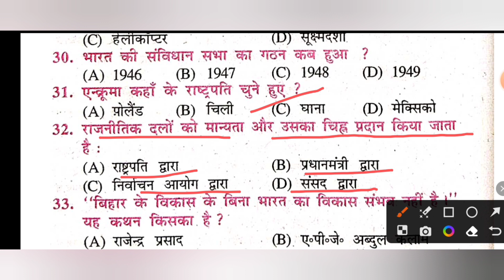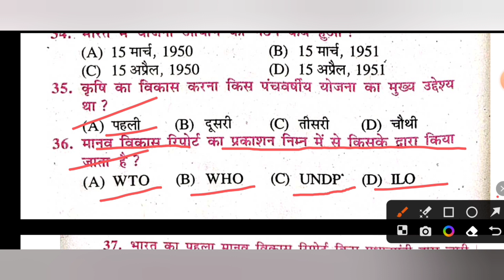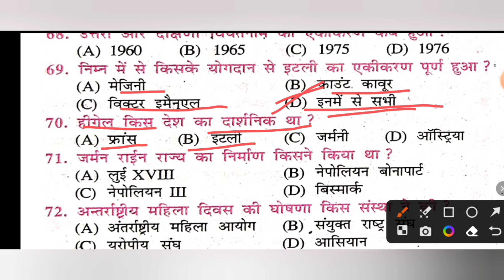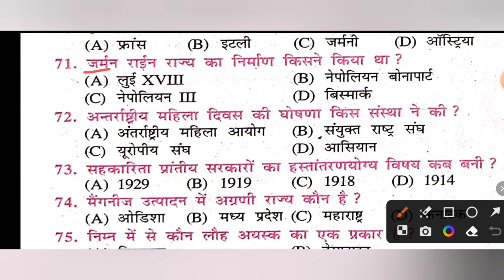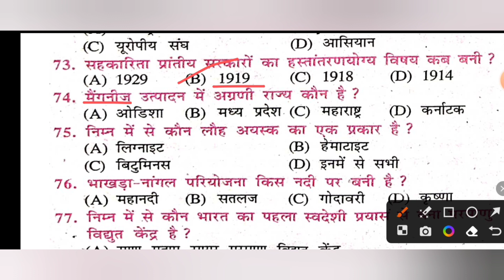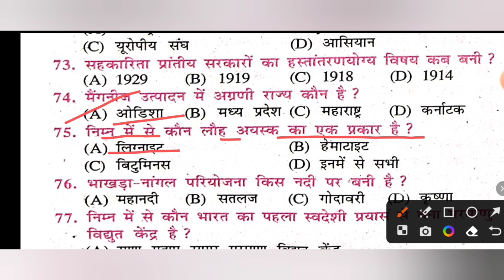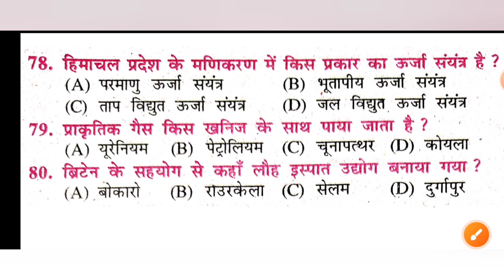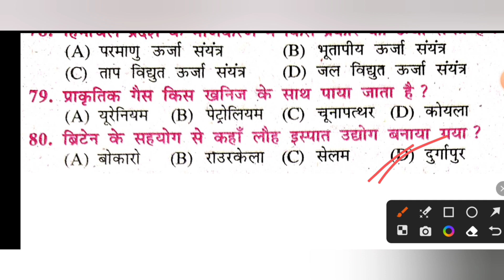2023 में पूछे गए सामाजिक विज्ञान का ऑब्जेक्टिव क्वेश्चन | SOCIAL SCIENCE |FIRST SITTING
2023 में पूछे गए सामाजिक विज्ञान का ऑब्जेक्टिव क्वेश्चन |SOCIAL SCIENCE | FIRST SITTING
samajik vigyan ka objective question 2023#2023 ka social science ka objective question#bipineducationmunger

2023 में पूछे गए सामाजिक विज्ञान का ऑब्जेक्टिव क्वेश्चन
social science ka previous year question
pichhle sal Ka social science ka question objective
social science ka vvi objective question
samajik vigyan ka vvi question
Bihar board mein puche Gaye pichhle sal Ka objective question
Bihar board matric Pariksha 2023 mein puche Gaye samajik vigyan ka objective question
Bihar board matric exam 2023 mein puche Gaye social science ka objective question